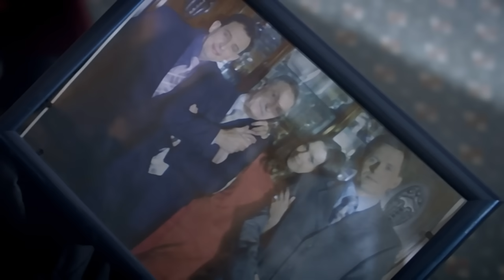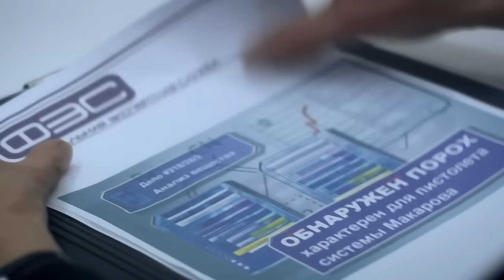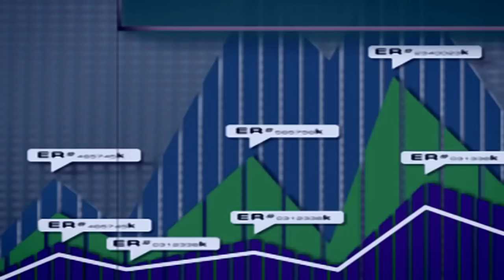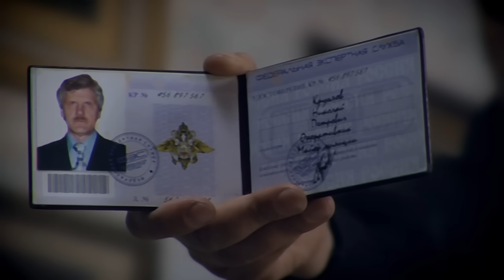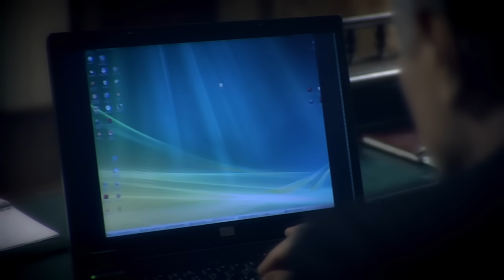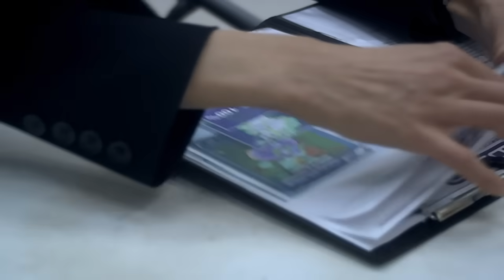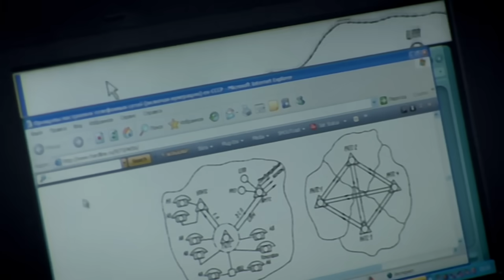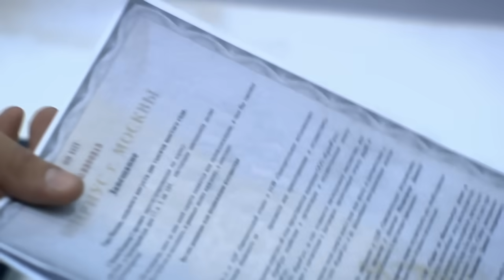След. 218 серия - Родня | Криминальные сериалы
В каждой отдельно взятой семье разыгрываются сюжеты – не хуже трагедий Шекспира. В своем доме убит владелец строительной компании. Подозрения падают на членов семьи бизнесмена. Кому была выгодна смерть главы семьи? Сыновьям? Молодой жене? Или может быть его смерть связана с бизнесом? Эксперты ФЭС в очередной раз берутся за расследование непро стого дела.